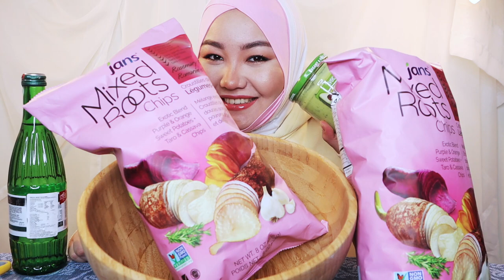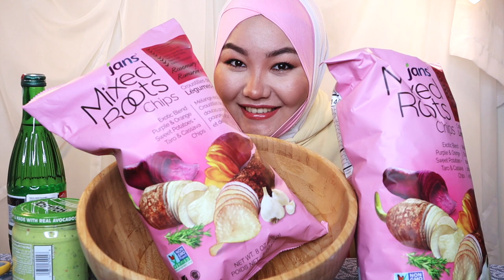ASMR VIDEO /MUKBANG VEGGIECHIPS / SABZAVOTLI CHIPSLAR / SOUSLAR BILAN OCHAPAT SABI